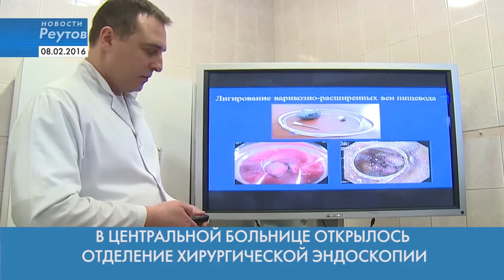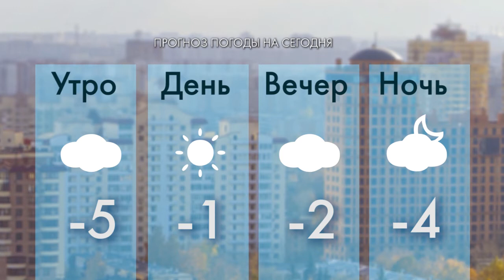Новости Реутова 8.02.2016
В ЦЕНТРАЛЬНОЙ БОЛЬНИЦЕ ОТКРЫЛОСЬ ОТДЕЛЕНИЕ ХИРУРГИЧЕСКОЙ ЭНДОСКОПИИ

В КАРТИННОЙ ГАЛЕРЕЕ ОТКРЫЛАСЬ ВЫСТАВКА «КИНО-ИЛЛЮЗИОН»

ГУБЕРНАТОР МОСКОВСКОЙ ОБЛАСТИ НАГРАДИЛ ЛУЧШИХ УЧЕНЫХ РЕГИОНА